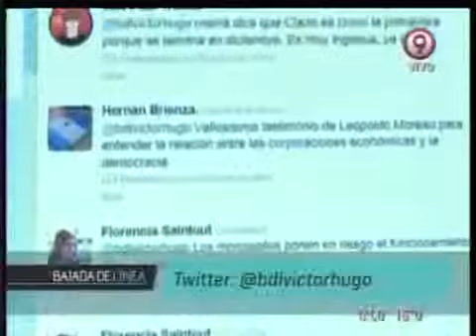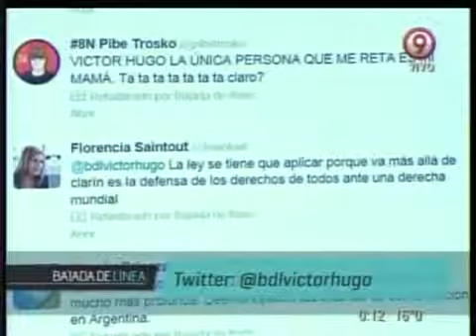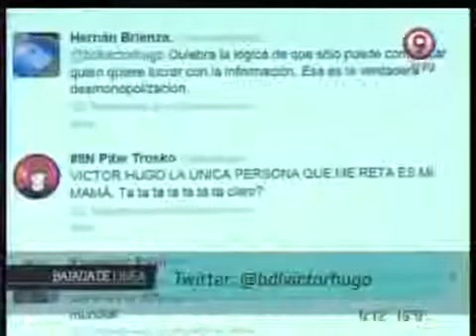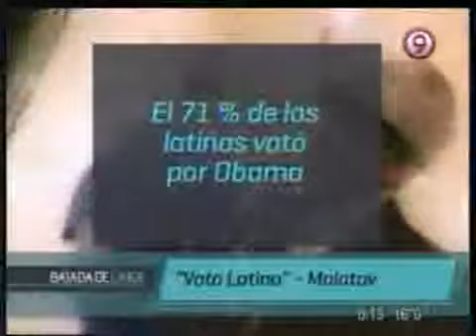Bajada de línea nº 116 - Aplicación efectiva de la Ley de medios Parte 4